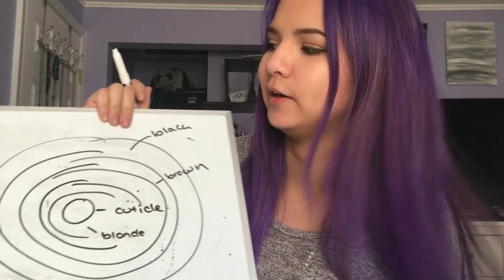STORYTIME: MY HAIR FELL OUT | Patricia Crespo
I have failed miserably so instead of just sitting there and crying about it, why not make it a good story to tell the whole internet?

ALSO THIS VIDEO ISN'T A THOUSAND LIGHT YEARS. This time just wasting about eight minutes of your life?
I don't know shit. I have been experimenting with my hair since I was 13 and now i have finally dealt with the consequences.

↠ Punky Hair Colour in Purple
↠ Punky Hair Colour in Violet

FAQ
↠ What camera do you use?
Back camera of iPhone 6s